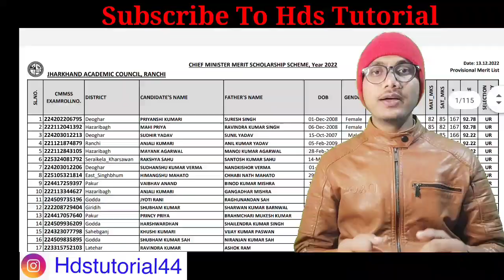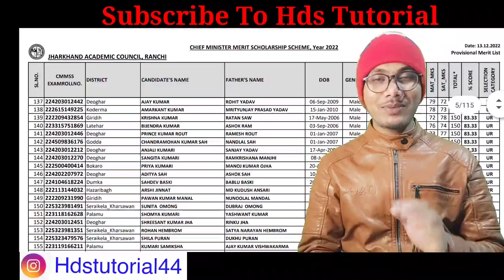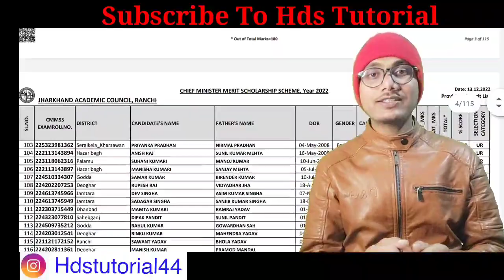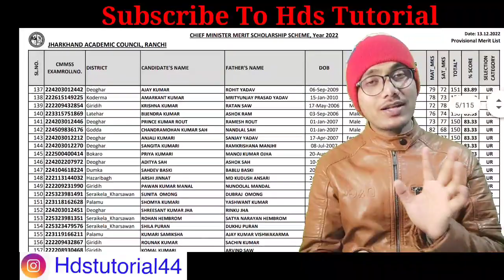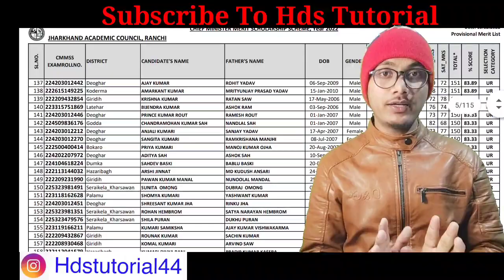Cmmss Exam में पास होने के बाद Scholership के लिए क्या करें ?